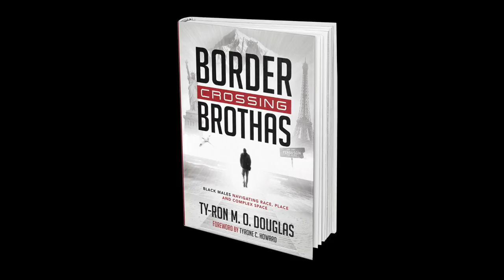Dr Ty Ron Douglas releases his new book 'Border Crossing Brothas' | PinkSandBermuda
Dr. Ty-Ron Douglas came home to Bermuda and shared his new book 'Border Crossing Brothas'.

About: PINKSANDBERMUDA PinkSandBermuda.com is the guide to everything Bermuda - from food to fashion, sports to inspiration and everything in between.

Connect with PINKSANDBERMUDA Online!